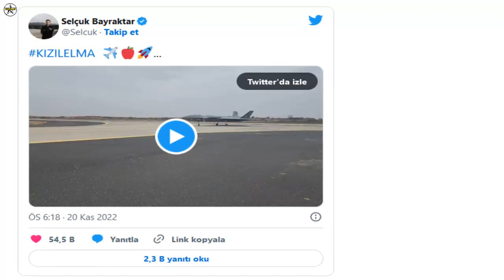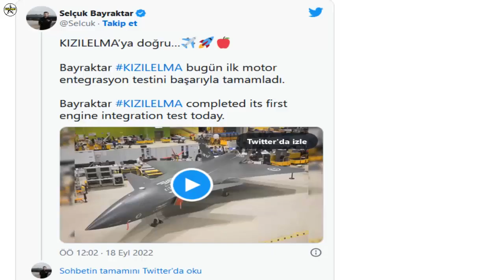Bayraktar KIZILELMA first taxi test was successfully carried out!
A critical threshold has been passed in the development process of Bayraktar KIZILELMA, which was developed nationally and originally by Baykar and will serve as the first unmanned fighter aircraft of our country. The first taxi test of the KIZILELMA Combat Unmanned Aircraft System was successfully carried out at Çorlu Airport.

A critical threshold has been passed in the development process of Bayraktar KIZILELMA, which was developed nationally and originally by Baykar and will serve as the first unmanned warplane of our country. The first Engine Integration Test with Bayraktar KIZILELMA's first prototype was successfully completed. Announcing the development on his official Twitter account, Baykar Technology Leader Selçuk Bayraktar said,

“Towards KIZILELMA… Bayraktar KIZILELMA has successfully completed its first engine integration test today.”

The testing process of Bayraktar KIZILELMA Unmanned Fighter Plane project, which was developed with Baykar's 20 years of deep technology accumulation and experience, will continue with ground tests. Bayraktar KIZILELMA's first flight is planned to be carried out in 2023.

Bayraktar KIZILELMA will be a platform that will revolutionize the battlefield with its landing and take-off capability, especially for ships with short runways. Bayraktar KIZILELMA, which has been developed to have the ability to land and take off on short-runway ships such as the TCG Anadolu ship, which Turkey has built and is currently conducting cruise tests, will play an important role in overseas missions thanks to this capability. With this ability, it will also take an active role in the protection of the Blue Homeland.

Unlike unmanned aerial vehicles, Bayraktar KIZILELMA, which can perform air-air combat like manned warplanes with aggressive maneuvers, will change the balance on the battlefield with this feature. The unmanned fighter aircraft, which is being developed by Turkish engineers and technicians with the experience gained from Bayraktar TB2 and Bayraktar AKINCI, will also provide effectiveness against air targets with domestic air-air munitions.

Answering the questions of GDH Digitial at TEKNOFEST 2022, Baykar Technology Technical Manager Selçuk Bayraktar informed that Ukraine continues to deliver the engines for the KIZILELMA Combat Unmanned Aircraft System despite the war. It is planned to use Ukrainian origin AI-25TLT and AI-322F turbofan engines in KIZILELMA. There will be 3 different engine options, 1 AI-25TLT, AI-322F or 2 AI-322F for different needs. A contract was signed with Ukraine for the supply of engines for KIZILELMA.

It can be evaluated that the AI-25TLT without afterburner developed over the AI-25TL, which is used in L-39 Albatros trainer aircraft and can give approximately 16.9 kN of thrust, will have this thrust value at least. It is more likely to be used as a "first phase" motor due to its low cost, simplicity and thrust.

The second engine option, the AI-322F with afterburner, will be a much more compatible option for an aircraft with aggressive flight characteristics like the KIZILELMA. AI-322F; It can produce a maximum thrust of 24.5 kN without afterburner, 44.1 kN with afterburners and can operate up to Mach 1.6. The AI-322 is currently used in twin-engine Hongdu L-15 light attack aircraft.

Alongside the single-engine configurations, there will be a twin-engine configuration equipped with 2 AI-322Fs for RED. Due to the higher thrust of the twin-engine configuration, it is likely to have a larger fuselage for greater internal weapon station volume and fuel capacity. The twin-engine KIZILELMA, which will be able to reach higher speeds and have a wider combat radius, will also have advantages in terms of survivability as it can continue to fly if one engine fails and the other engine works.

Announced by TEI on June 10, 2022; TF6000, which can give thrust of 26.7 kN and 44.5 kN with afterburner, has similar thrust values ​​with its AI-322F turbofan engine with afterburner. According to the information obtained by Defense Turk, the use of TF6000 on MIUS is on the agenda.